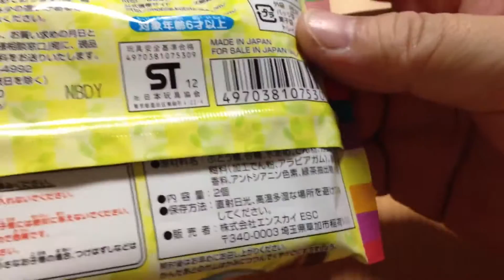こびとずかん カンバッチガム